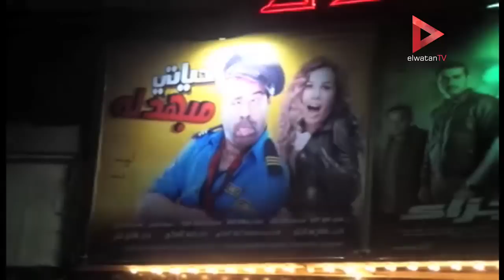تكدس وزحام أمام السينمات في أول أيام عيد الفطر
تقرير: اسلام الجوهرى

جريدة الوطن
جريدة يومية مستقلة